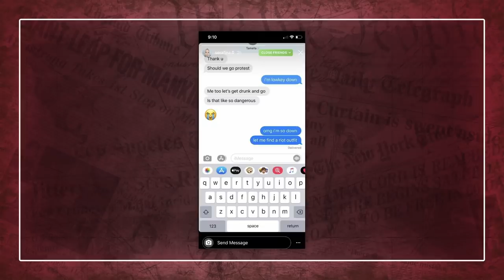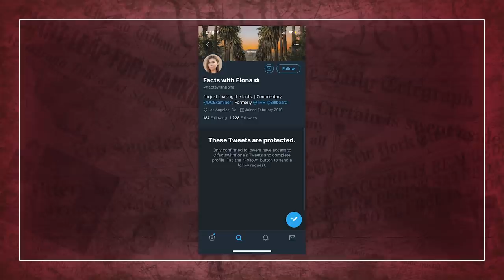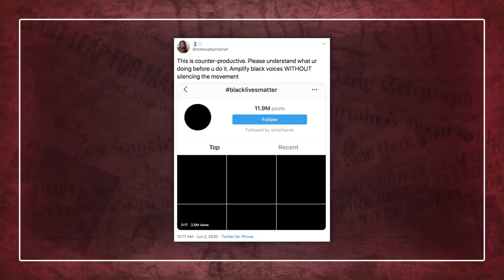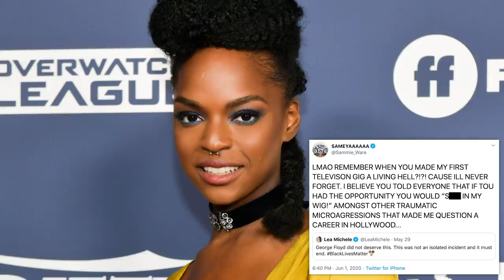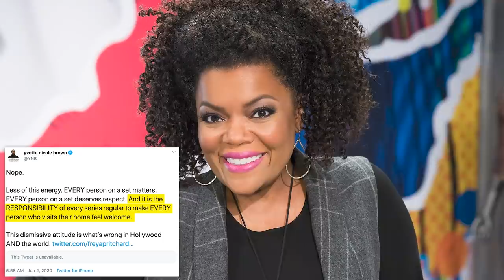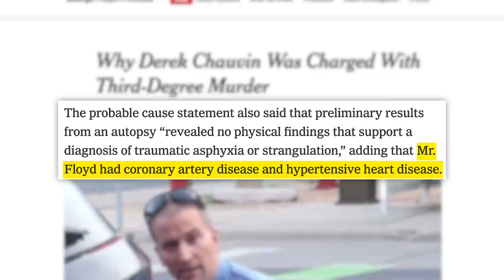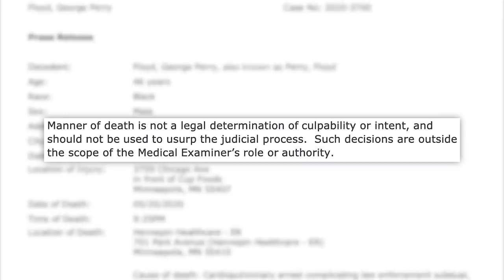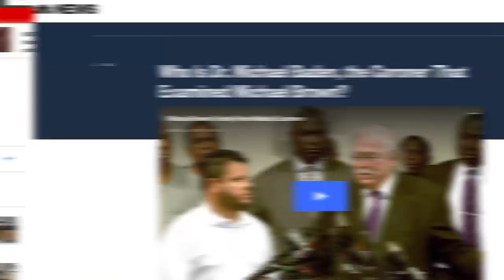Fake Activism & Clout Chasing EXPOSED, Blackout Tuesday Confusion, Lil Nas X, Lea Michele, & More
00:00 - Fake Activism
04:55 - TIA
06:11 - Lea Michele
08:07 - George Floyd Autopsies
✩ FOLLOW ME ✩

✩ TODAY’S STORIES ✩

Edited by: James Girardier, Julie Goldberg
Produced by: Amanda Morones
Art Director: Brian Borst